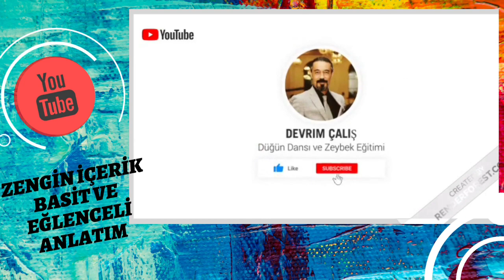Kanalıma Hoş Geldiniz. Düğün Dansı, Halay, Roman Havası, Zeybek, Kısacası Dans ve Düğün Adına Herşey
Dans ve Düğün Adına her şey bu kanalda